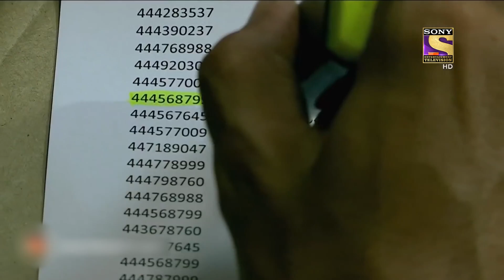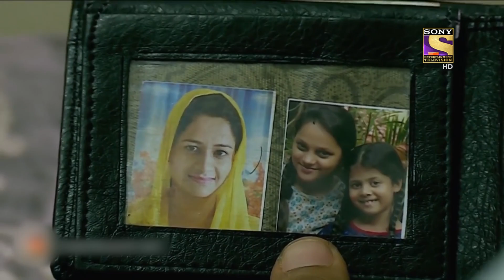बेज़ुबान | Crime Patrol | क्राइम पेट्रोल | सतर्क रहे